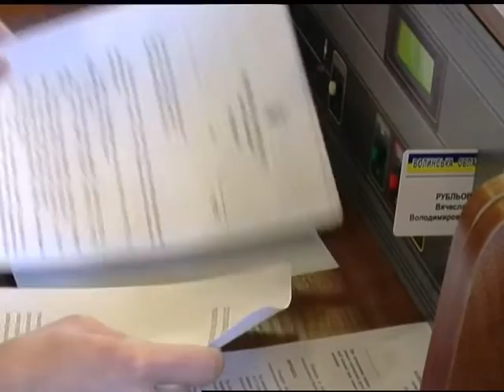Депутати облради внесли зміни до обласного бюджету на 2015 рік